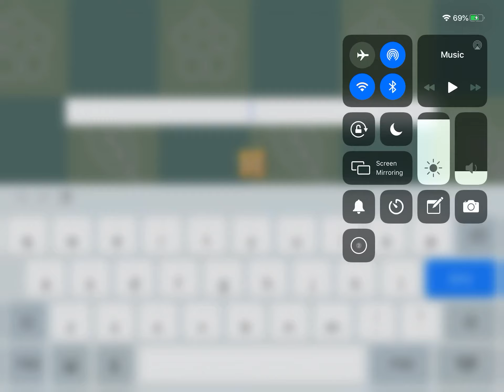The war of the rainbow toilets 4